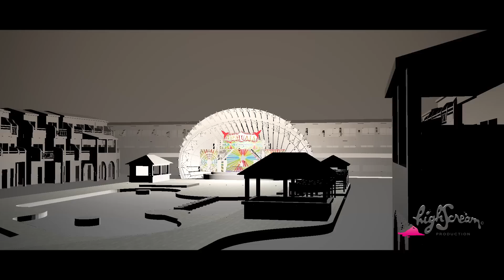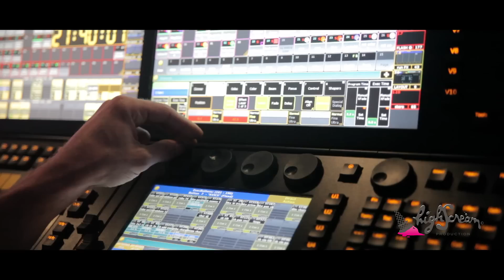Making-of Closing 2013 - Ushuaïa Ibiza Beach Hotel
Here's the making-of video of Ushuaïa Ibiza Beach Hotel's 2013 Closing Party. From beginning to end, High Scream Productions gives us a behind-the-scenes view of all the work done by our great team. Without all their efforts, none of this would be possible. And you, as one of our loyal guests, clubbers or fans, deserve to watch it!

Así es la creación del Closing 2013 de Ushuaïa Ibiza Beach Hotel. Desde el inicio hasta el final, High Scream Productions nos ofrece esta mirada a todo el trabajo y pasos que sigue un gran equipo. Sin todo este trabajo, ¡nada de esto sería posible! Y vosotros, como huéspedes leales, clubbers o fans, ¡merecéis verlo!